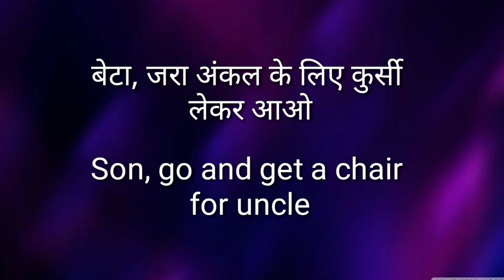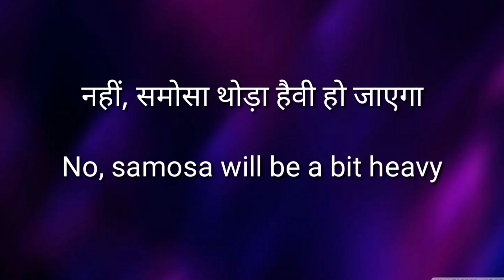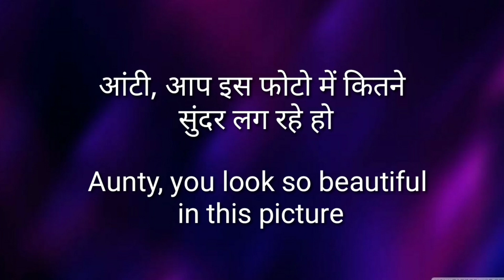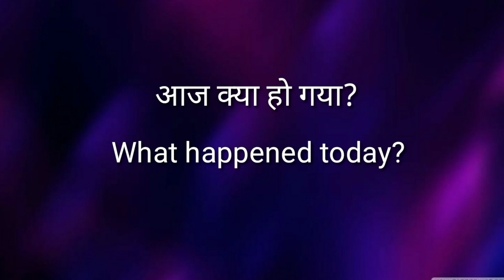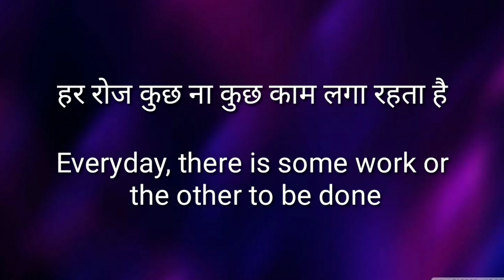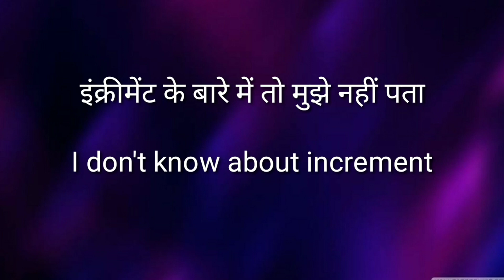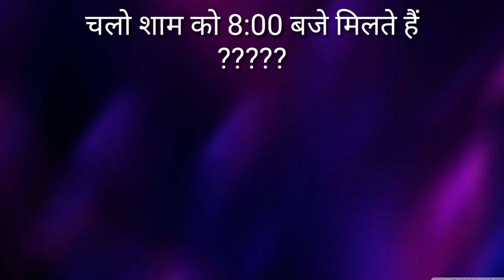Can You Speak These Sentences in English?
English speaking practice meenu english speaking
Have You tried to Translate These Sentences || English speaking practice
Daily use English conversation practice

In this video, you will learn some very useful short daily use english sentences for english conversation practice by Meenu ma'am.

english conversation
english speaking
speak english
english
meenu english speaking
learn english
spoken english
english sentences
500 english sentences
english sentence
sentence
english
long sentences spoken english
easy english sentences for daily use
how to be fluent in english speaking